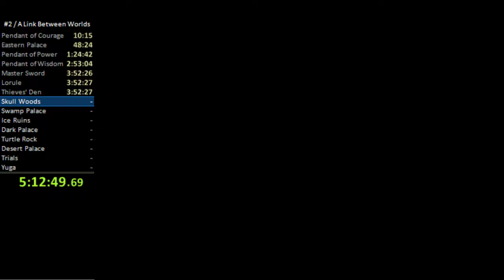A Link Between Worlds: Skull Woods skip 1